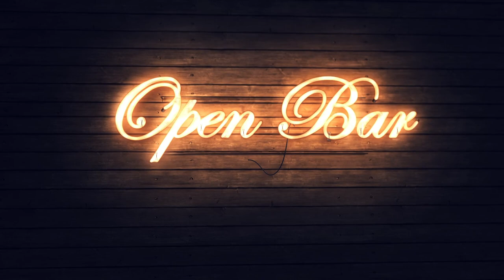PIANO BAR - Relaxing Piano Music [No Copyright]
Enjoy this mix of Piano Bar style music.
Have a good relax.

Image: Video by GERMAN SUAREZ in Pixabay